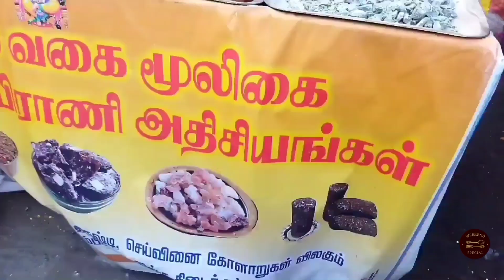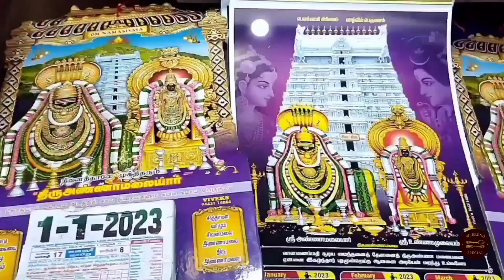🤯💥THIRUVANNAMALAI|Shopping 🛍️ in Thiruvannamalai|Mini kitchen set|Pooja items|street food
11 January 2023